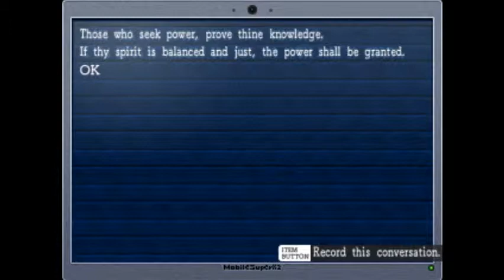La Mulana (blind) part 82: Key Fairies and Time Stopping.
Looking back at this... I'm very lucky.